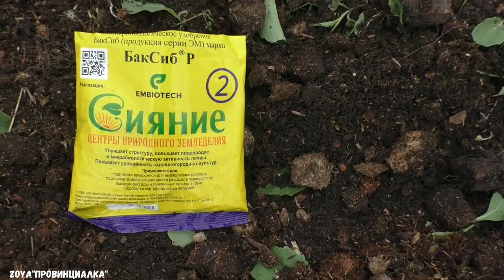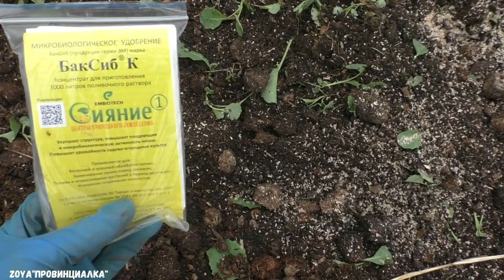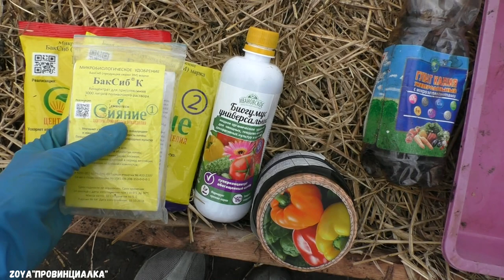Подготовка органических грядок в теплице/greenmanure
Cидераты+конский навоз+микроб.препарат+мульча= вкусно...